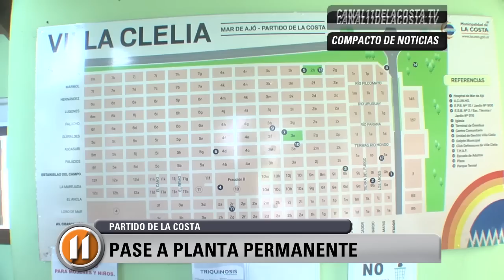COMPACTO SEMANAL DE NOTICIAS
Conpacto Semanal de Noticias de Canal 11 de La Costa